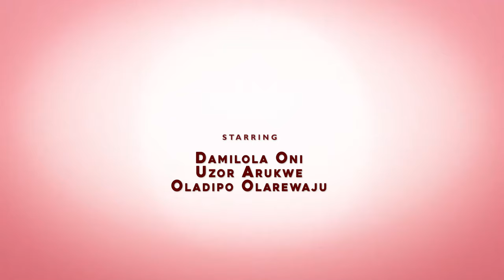Love & Desire (The Counsellor's Choice) FT UZOR ARUKWE , DAMILOLA ONI 2024 LATEST NIGERIAN MOVIES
The complexities of love and desire💔

Follow the story of a marriage counsellor facing her own marital struggles, living with her partner as little more than roommates. When she crosses paths with a charming playboy, her world is turned upside down, leading her on a journey of self-discovery and emotional turmoil. Can she salvage her marriage before it's too late?

Find out in Love & Desire: The Counselor’s Story. It premieres this  friday, the 16th of February on SBXTV on YouTube.

EXCLUSIVE NOLLYWOOD MOVIES